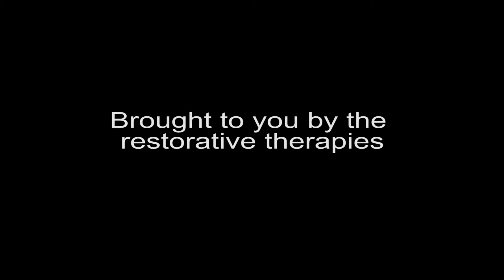Safety Video Contest - Restoratvie Therapies (OT, PT, etc...)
In this video the Restoratvie Therapies highlight a safety behavior known as STAR — stop, think, act, review.